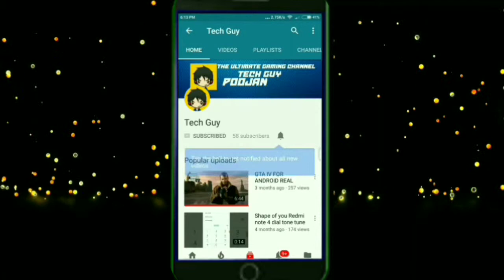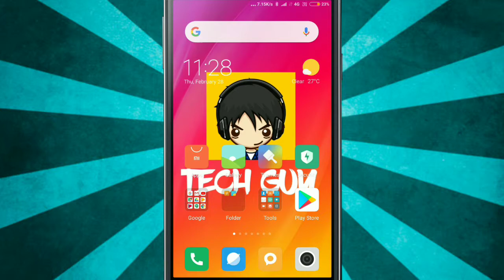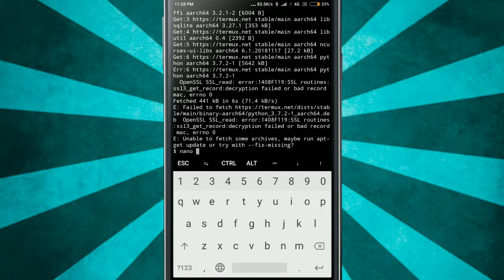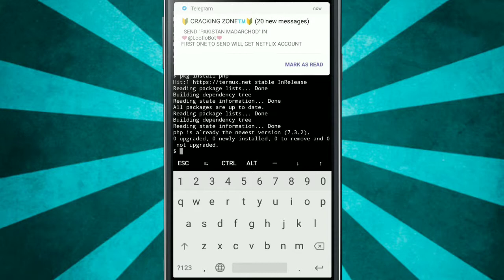HACK ANY DEVICE APP ON ANDROID USING THIS APP ON ANDROID|Tech Guy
MY INTRODUCTION
NAME-POOJAN
STD-8TH
HOBBY-CRICKET, YOUTUBE
                        -TECH GUY
PEACE OUT.

TechGuy
TECHGUY
TECH GUY
Tech Guy
tech guy
techguy